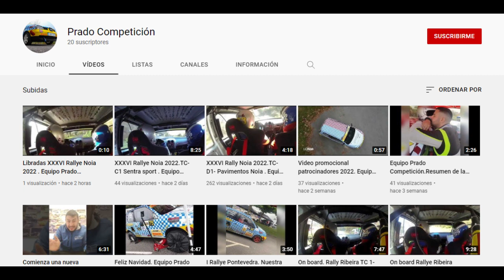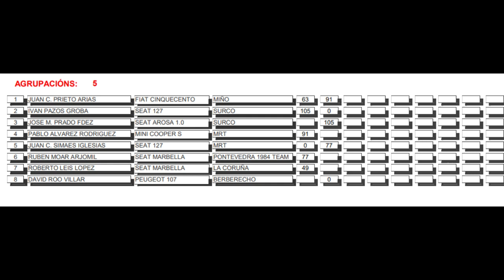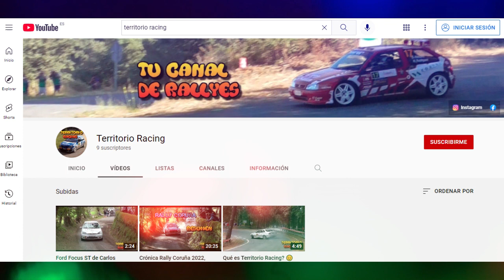Crónica Rally de Noia 2022, Curiosidades y Resumen de las copas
Muy Buenas!
En este vídeo encontrarás un completo resumen del Rally de Noia 2022, alguna curiosidad y muchas más cosas!!

ÍNDICE
00:32- Resumen de la clasificación general
06:52- Curiosidades
07:52- Resumen de las copas
17:13- Showman

Muchísimas gracias a los canales que han colaborado en este vídeo:
-F. Jamardo Photo

Un objetivo ambicioso ⚠️
-En el siguiente link a Paypal podréis hacer una donación (sólo pido 1 euro, a menos que seas millonario xd).
Ese dinero será empleado para poder cumplir mi sueño de debutar en un rally.